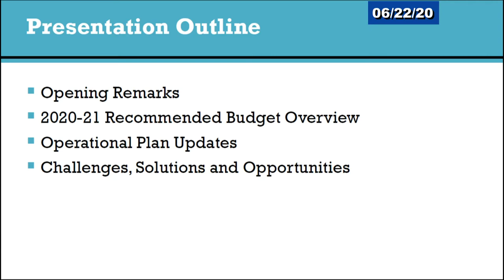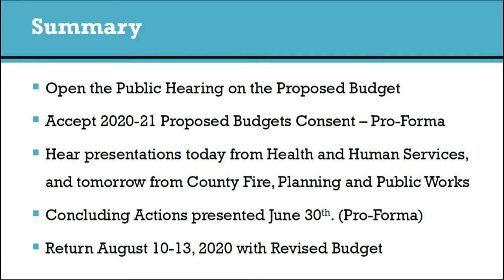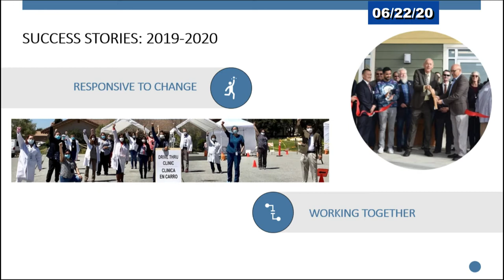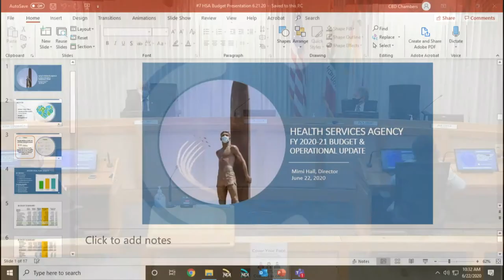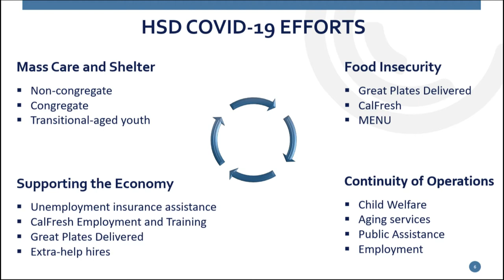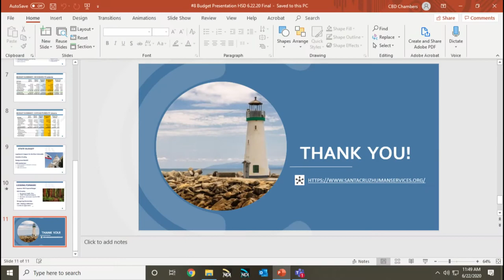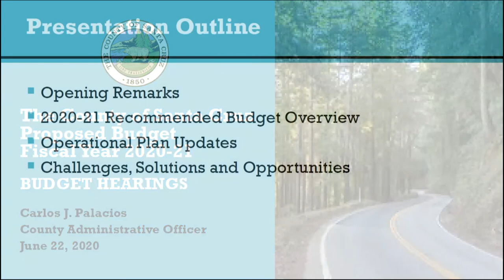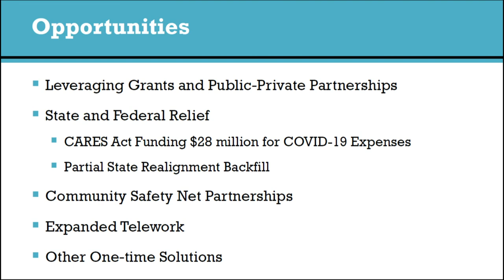Santa Cruz Board of Supervisors 6/22/20